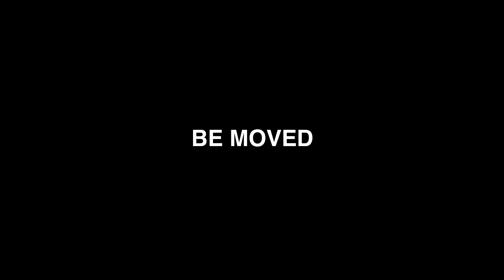α7S II into Outer Space | Typhoon | Sony | α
Sony's mirrorless α7S II  shoots astonishing 4K videos from outer space first commercial camera mounted outside international space station.

The new camera system including an α7S II was installed in as the Exposed Facility (EF) on the International Space Station (ISS)'s Japanese Experiment Module, KIBO.
4K images shot on the Sony α7S II will continue to be transferred from ISS to Earth.